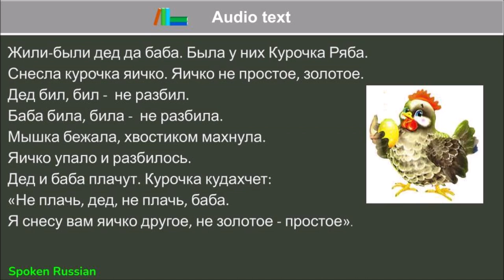Russian Audio Texts 36 (The fairy tale "Курочка Ряба")